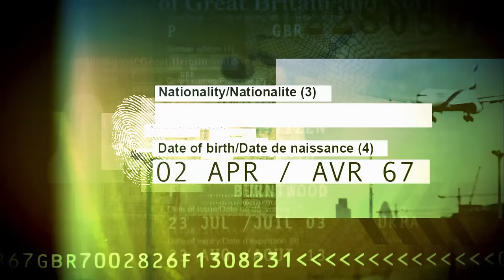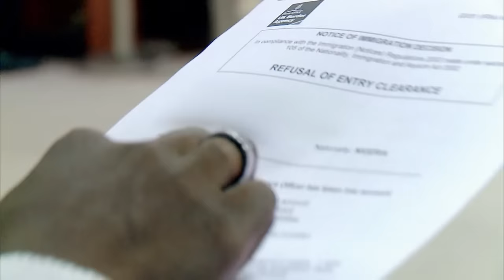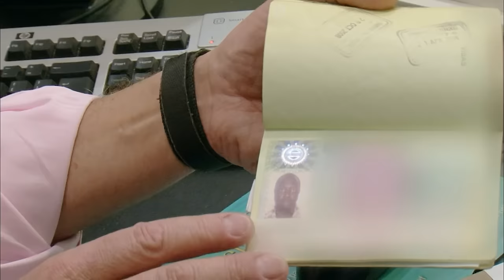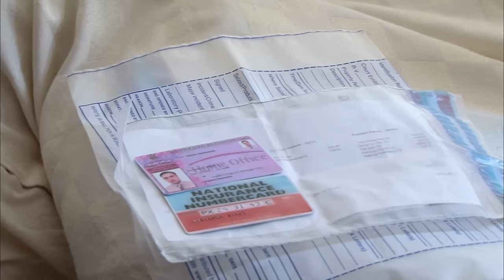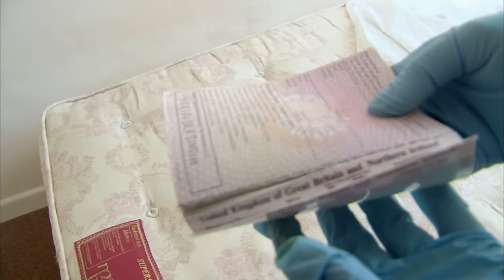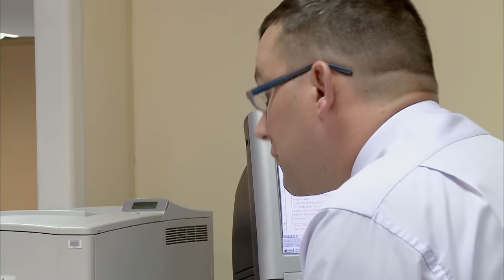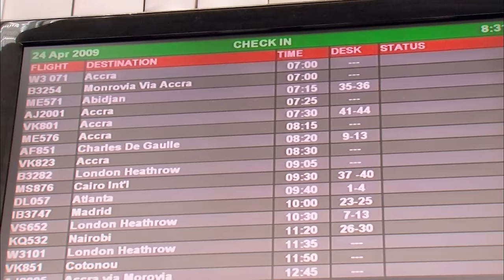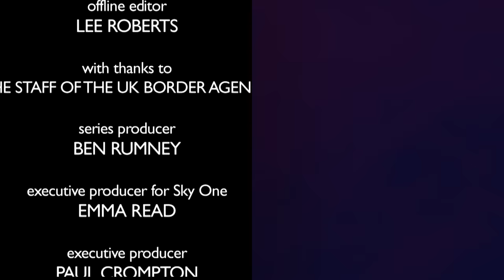15 Illegal Immigrants Arrested In Giant Factory Raid | UK Border Force | Real Responders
The Calais team are suspicious of an intake of lorries with unusually high CO2 readings. A man is investigated for undocumented living in the UK. A farmer is interrogated at Lagos when seeking a UK visa.

Property owned and licensed from Cineflix to Little Dot Studios.